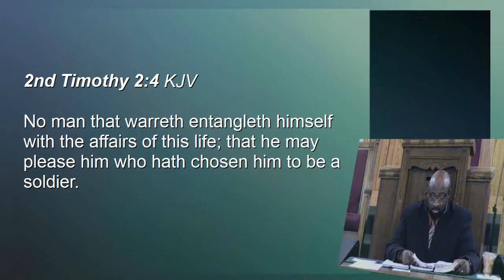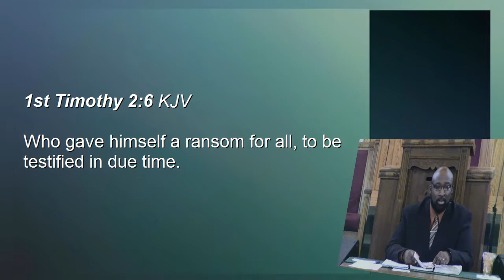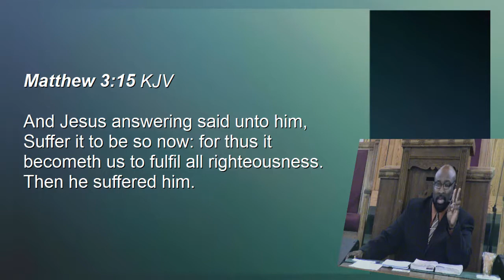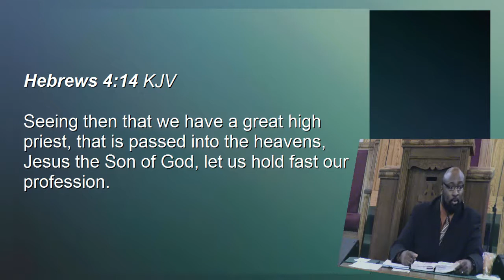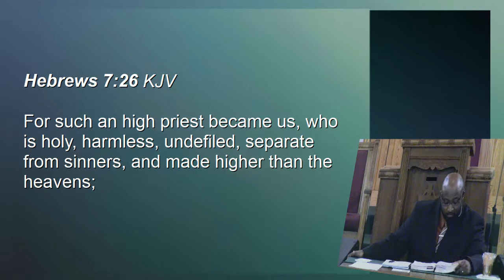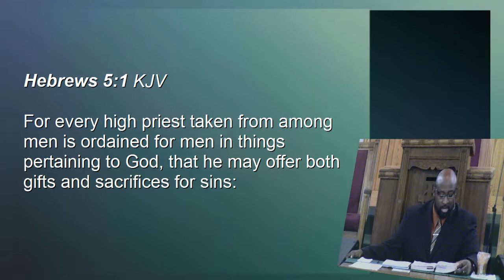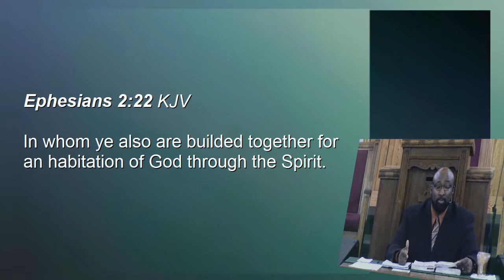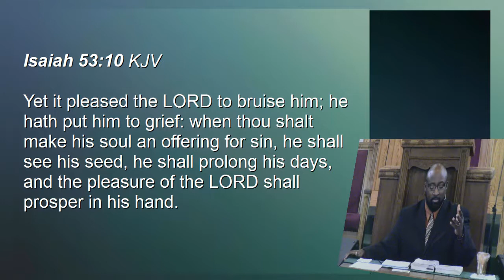Five Works of the Sonship #4